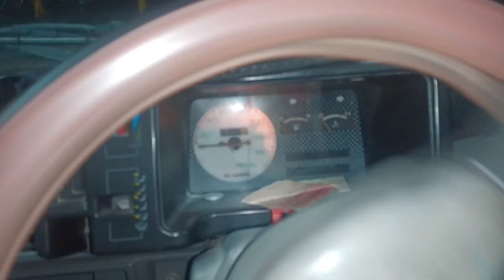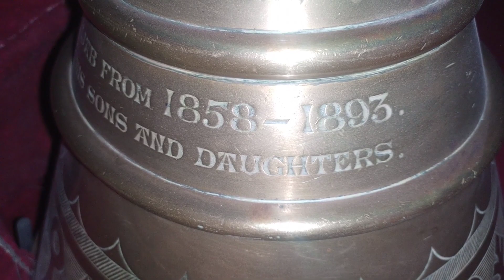Visit in Lahore|Christ Chrush|Lahore Lahore Ayy||irfan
visit in lahore christchurch yohanna baad i am feel so happy Lohar yohana abad  was very good And there was a very good market and the best was their church which was very big inside also and it was more